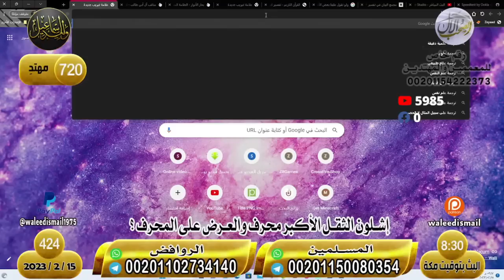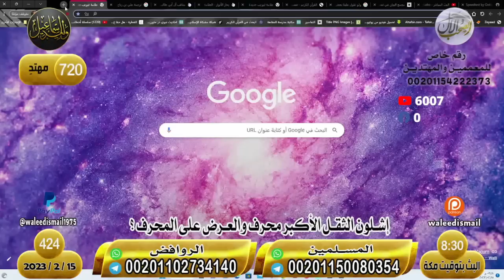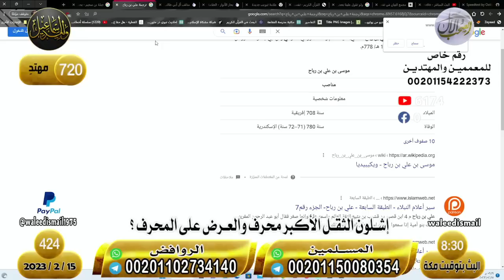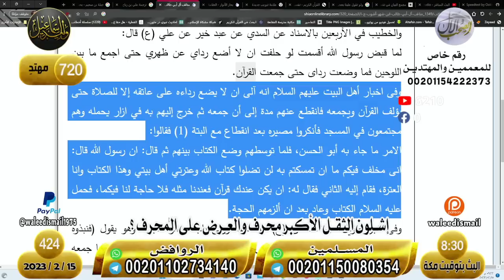وليد إسماعيل| الحلقه 424 الثقل الأكبر/ شيعي داخل واثق من نفسة طلع بودان طويلة